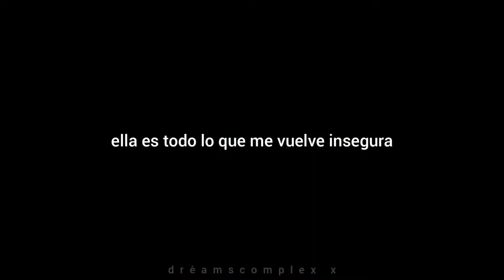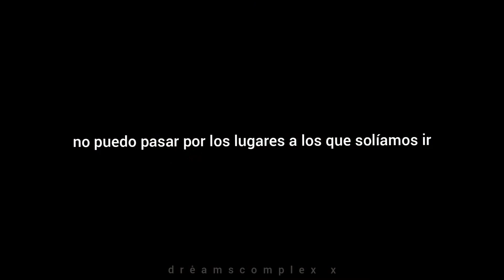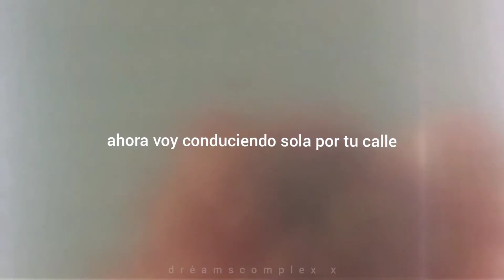olivia rodrigo -drivers license (sub. español) // requiem for a dream // harry & marion